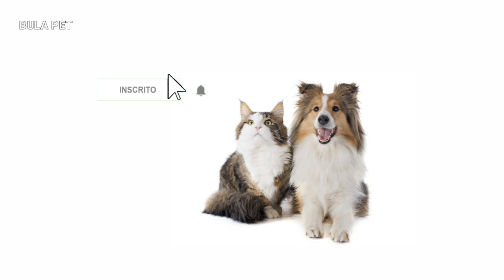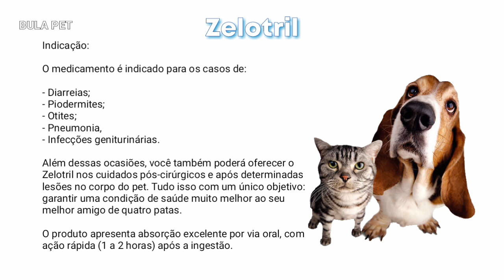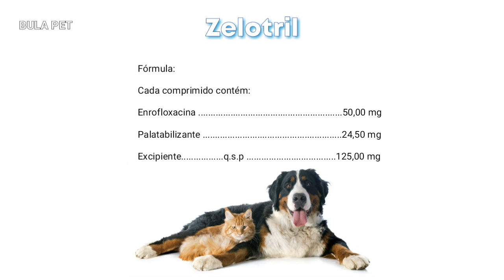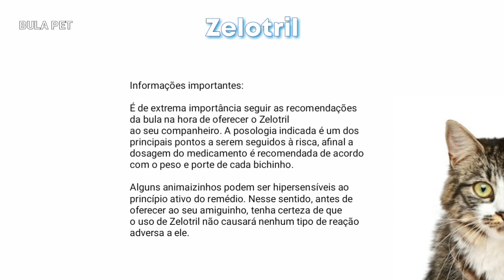Zelotril (antibiótico) Enrofloxacina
Antibiótico de amplo espectro para cães e gatos indicado no tratamento de infecções causadas por microrganismos Gram negativos, Gram positivos, além de micoplasmas e espiroquetas sensíveis à enrofloxacina em casos de gastroenterites infecciosas, piodermites, otites, infecções genitourinárias, infecções respiratórias, lesões traumáticas e pós operatório.

Pet dicas animais, cachorro, saúde animal, vídeos sobre cachorro, animal saúde, animal de estimação